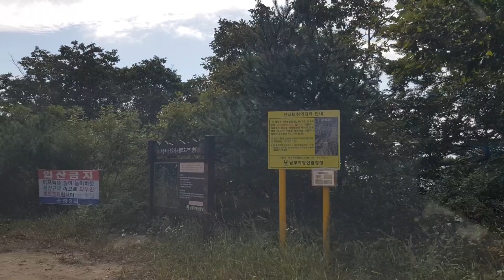끝없이 이어진 거칠은 임도길 소나무 멋지고 산바람 좋은때 도깨비 탐방길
산길은 덜거덩 스트래스 확 날린다 아득한 저산끝엔
무었이 있을까 호기심 가득한 눈빛으로 대책없이 깊